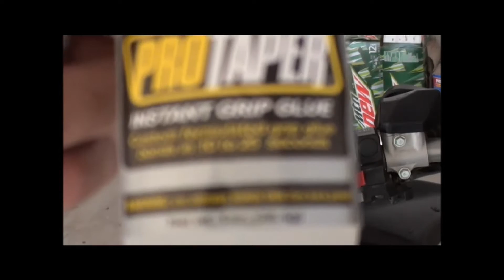Get A Grip! Moto Vlog #2 Pro Taper Grip Install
Whats up girls and guys! Back with another video, my first true part installation. Though it was simple I want to pump out cool and interesting videos for you guys so here's another one! PLEASE HIT THE GAS ON THAT LIKE BUTTON

I WANT TO GIVE A BIG THANK YOU TO ARTIST VALESCO FOR LETTING ME USE HIS TRACK IN MY INTRO CHECK HIM OUT!